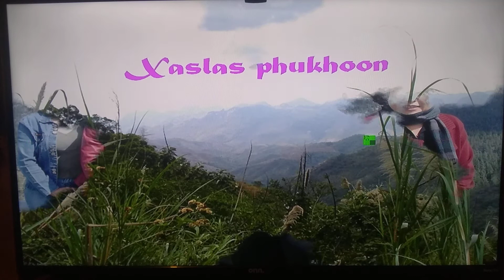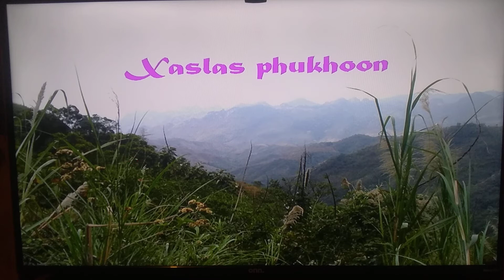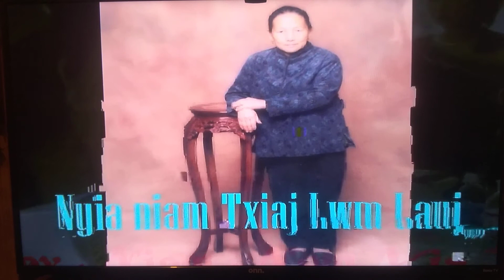Zaj keeb kwm no Ber yang yog tus tswv no yog kuv tus kwv li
Es kuv muab tso. rau tsev neeg tau saib xwb. 8/30/2009  part # 4 no Kenvin yang channel. 3/31/2020